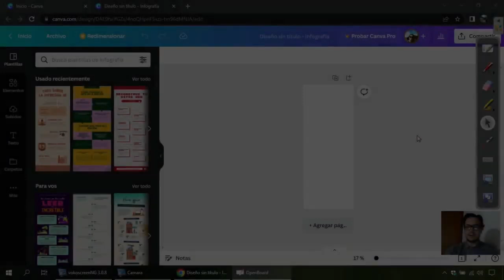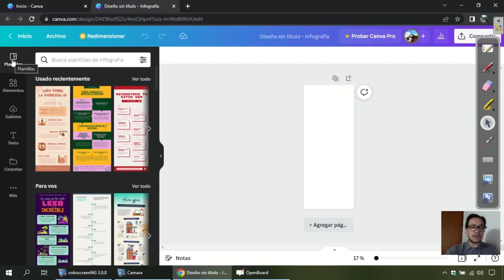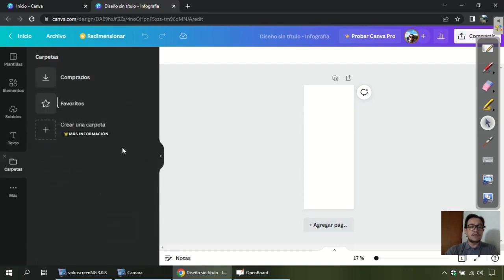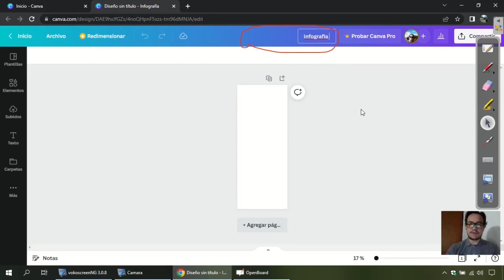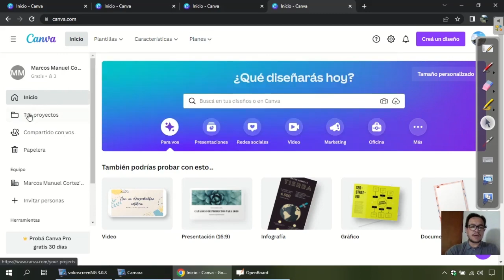02 CANVA Herramientas 2024: Herramientas de Diseño para Presentaciones